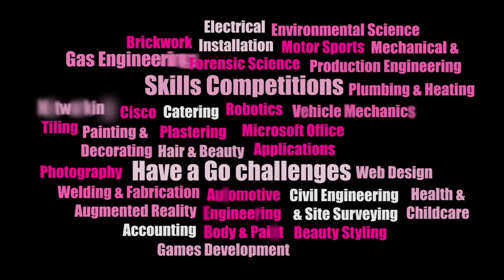The Skills Show Experience at College of North West London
Competition day 2014 at CNWL - skills competitions in 20+ vocational areas, and hundreds of students taking part in Have a Go activities